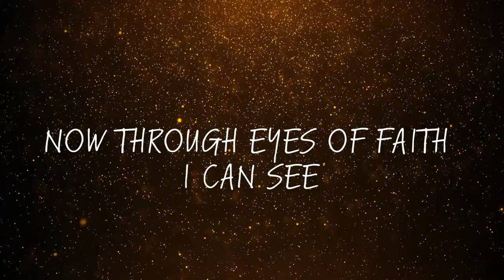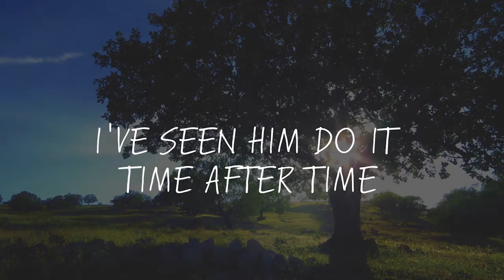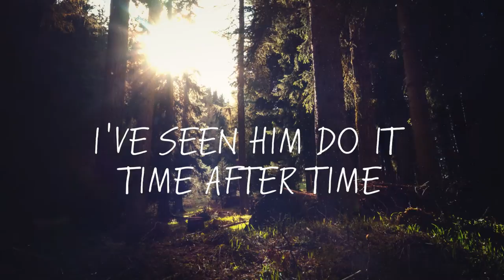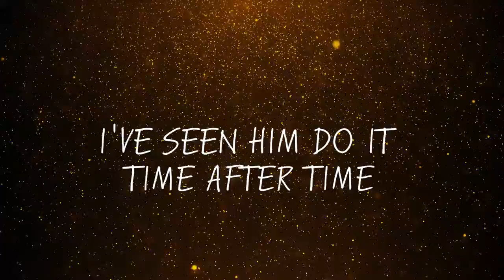The LeFevre Quartet - "Between The Prayer And The Answer" (Official Lyric Video)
Artist: the LeFevre Quartet
Song: Between the Prayer and the Answer
Songwriter: Janice Crow
Album: Hope
Label: New Day Recrods